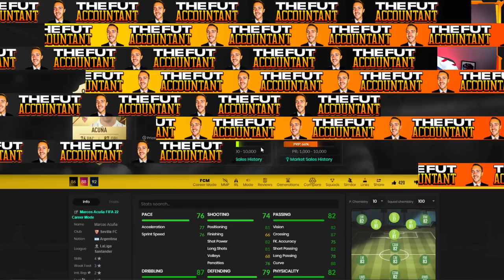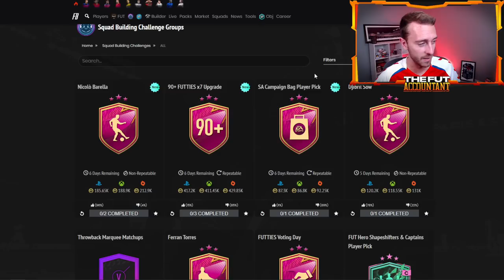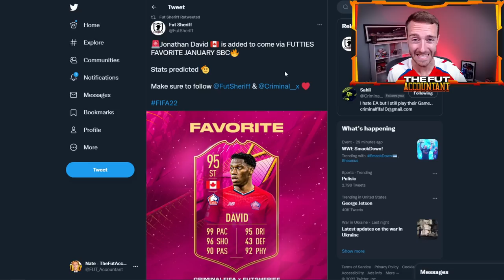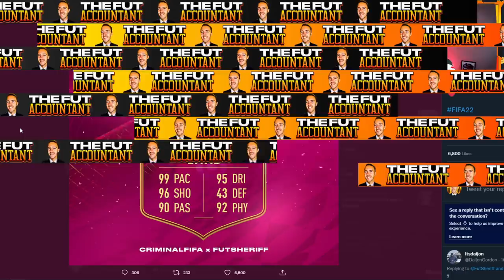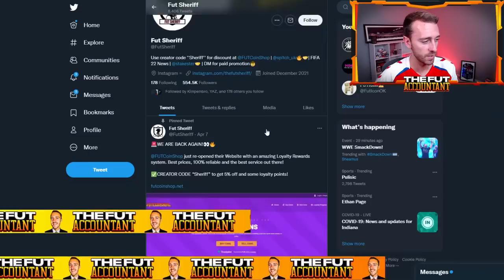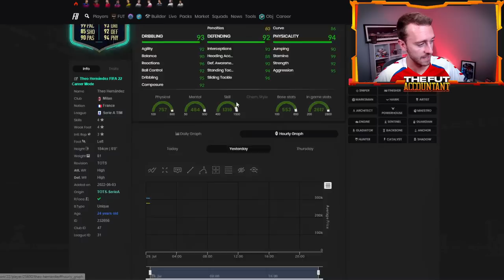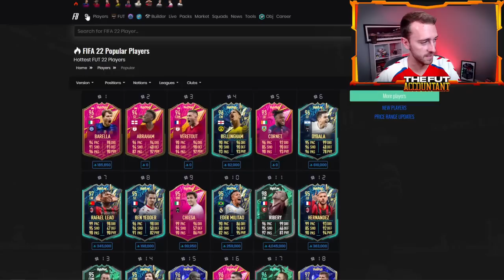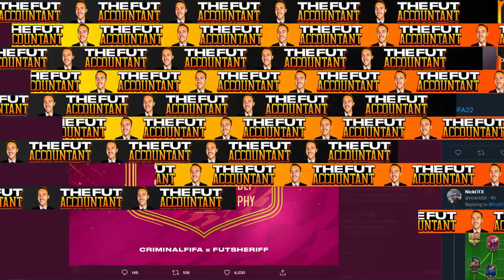FODDER TO THE MOON! AN OVERPOWERED STRIKER RETURNS TO FUTTIES!? FIFA 22 Ultimate Team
FUTTIES is taking SBC Fodder to the MOON in FIFA 22 Ultimate Team!